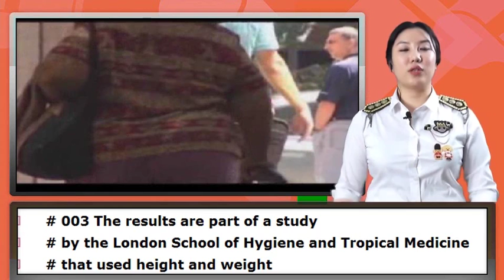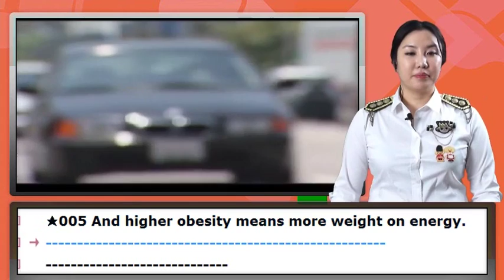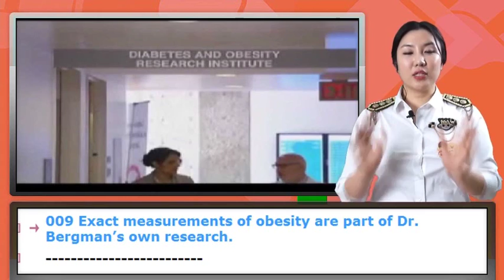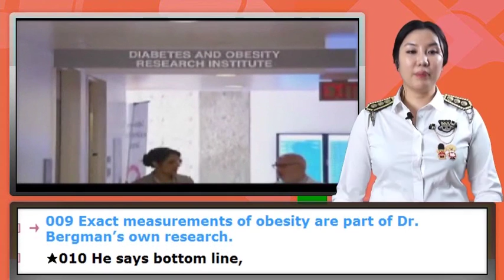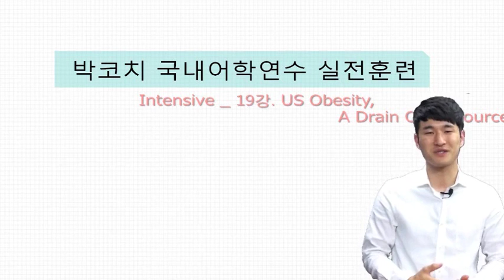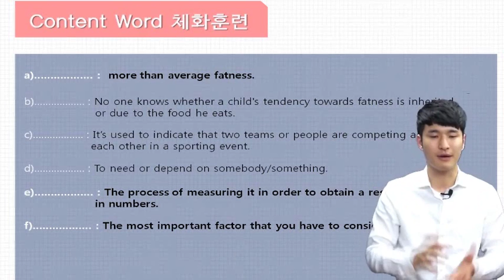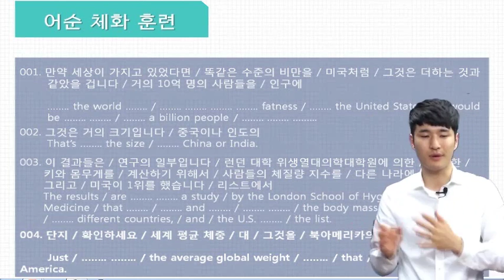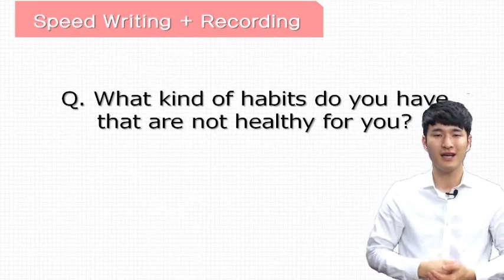[강남1위박코치]국내어학연수실전편_19강_US Obesity,A Drain On Resources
오픽(OPIc)과 신토익(TOEIC) 고득점자가 많은 이유!!

박코치 국내어학연수 실전훈련

한국인을 위한 어학연수는 세계 어디에도 없었다!

왜! 왜 유독 한국인과 일본인만이 영어회화 기초를 벗어나지 못하는 반면 유럽, 남미, 인도 등의 학생들은
6개월이면 영어로 의사소통 하는데 거침이 없을까? 이는 한국인과 일본인이 열등해서가 아니라 이들이 속해있는